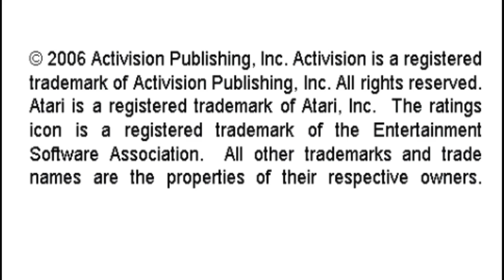Laser Blast Activision Hits Remixed Captain Sony Playstation Portable Emulated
Laser Blast
Activision Hits Remixed
Captain
Sony Playstation Portable | Emulated